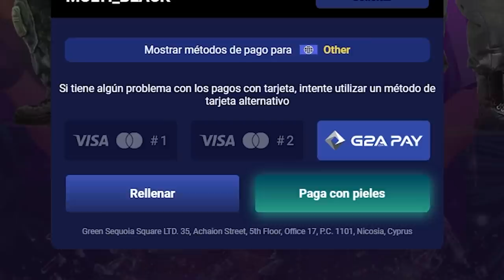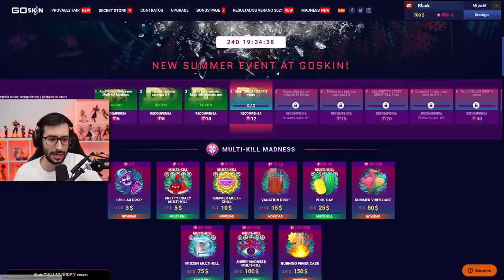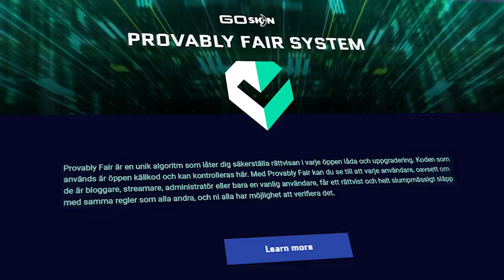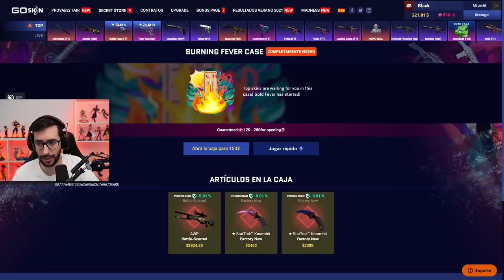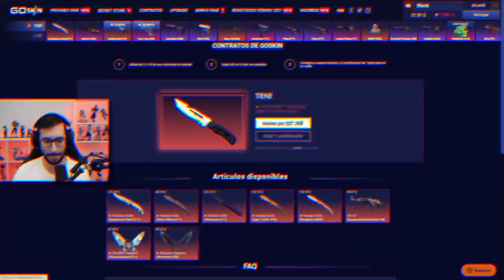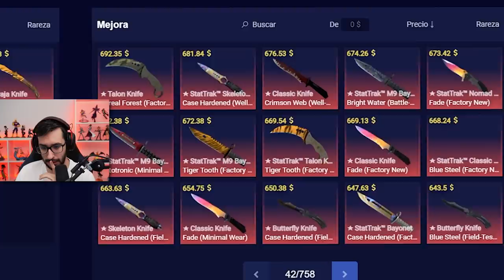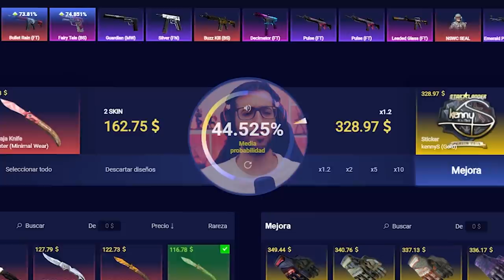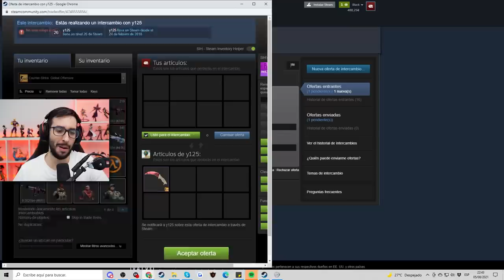KENNYS ME ROBA TODO MI DINERO